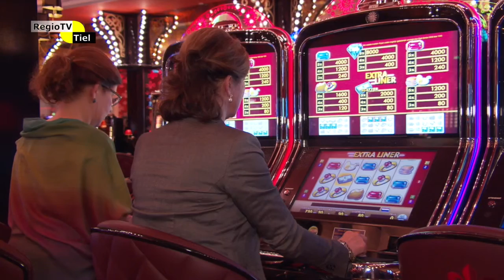Op de Hoogte (afl. 25) - Journaal van een horecafamilie